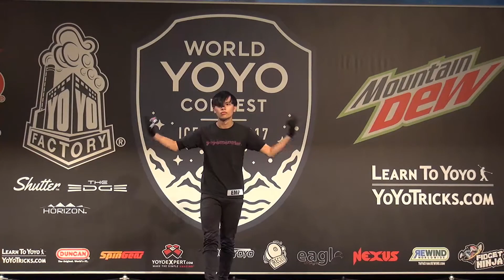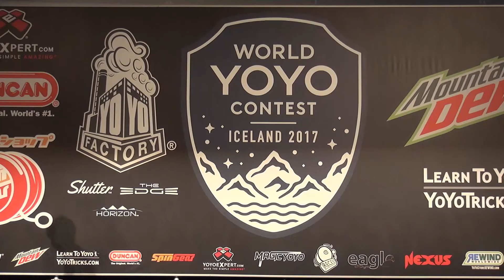2017World Preliminary 5A 01 Hideo Ishida